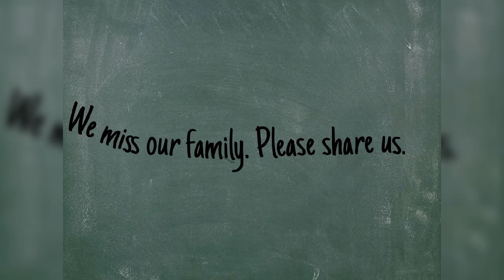Missing pets in Kansas 2019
These are a few missing pets from the State of Kansas